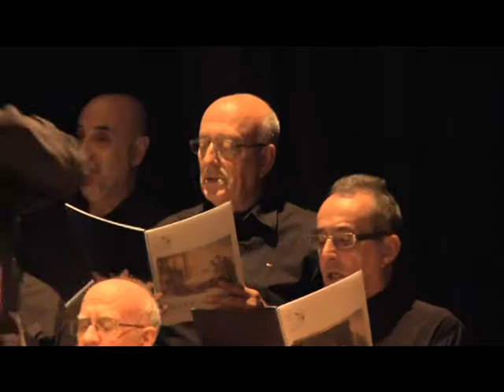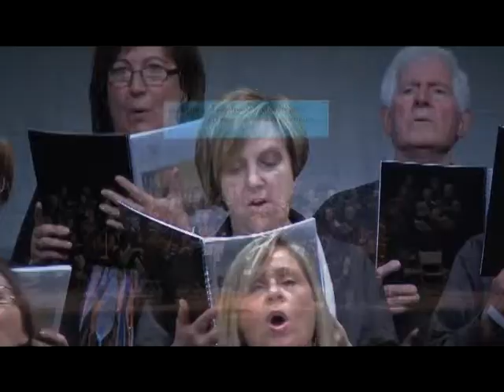Dido i Aeneas - Òpera de Henry Purcell - Coral Terpsícore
Òpera de Henry Purcell interpretada a Valls el dia 11 de novembre de 2012 al Centre Cultural Municipal de Valls i organitzada pels Amics de la Música de Valls.
Intèrprets: Orquestra de Cambra Euphonia, solistes: Rosa Tamarit, Núria Besora, Isabel Torroja, Anna Maria Ollet, Clara Brunet i Albert Pàmies, Coral Terpsíscore de Valls i coreografia d'Ariadna Casañas sota la direcció del director de la Coral Terpsícore: Àngel Aguilà.